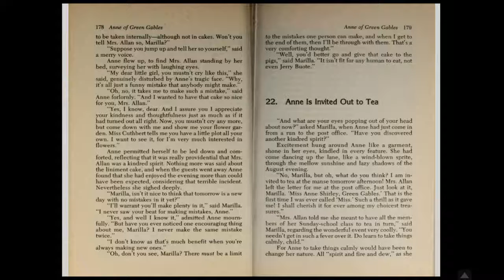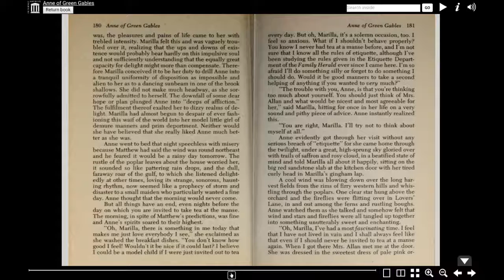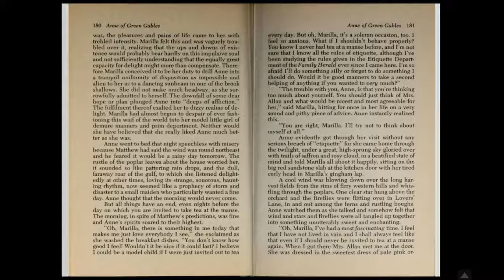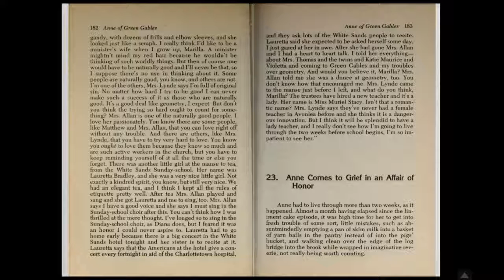Chapter Twenty-Two - Anne is Invited Out to Tea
Katie reading chapter twenty-two of Anne of Green Gables by Lucy Maud Montgomery.